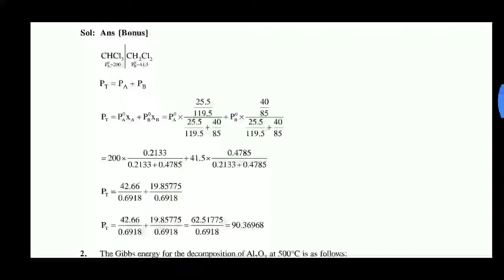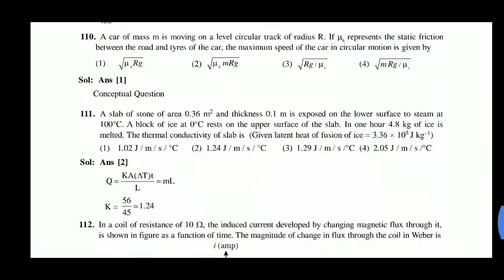||Neet study material||previous year question paper and answer key||AIPMT-2012||Mains||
Hi
Hello
Friends
AIPMT-2012